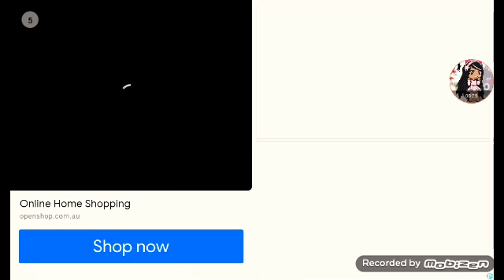Board Game With The Nice Girl Characters Part 2 Yellow Mona's Was So Lucky 😑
Today She Was Lucky Today Were All Jealous At Her 😑😑😑😑
But Good Game 👍👍👍